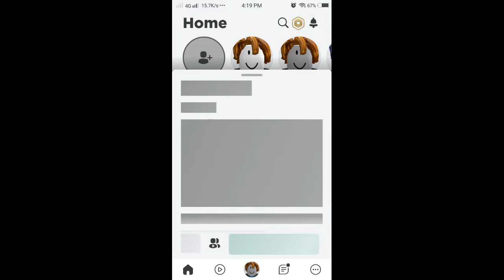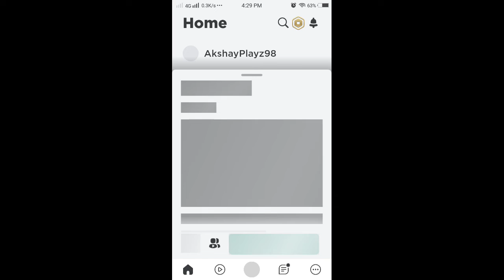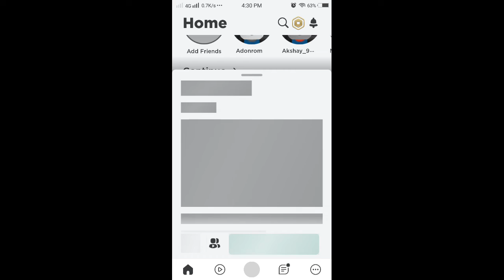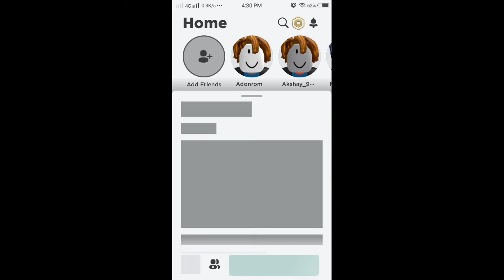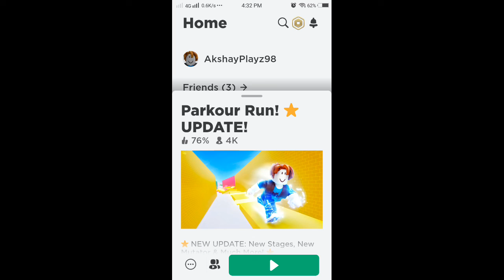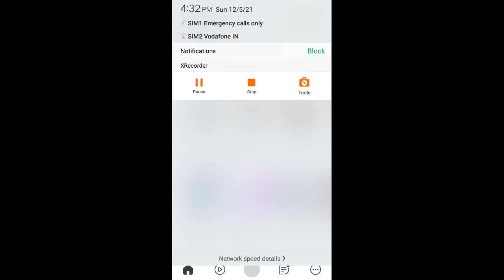My net sucks!!! l AkshayPlayz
Finally some content